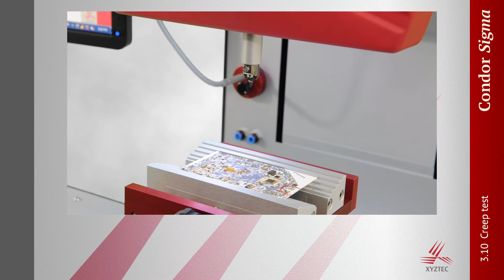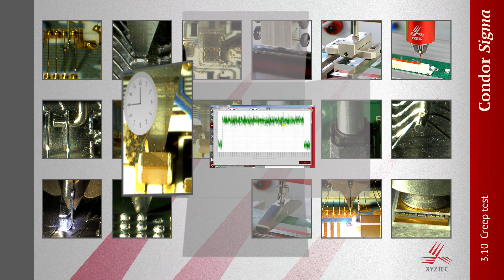Creep test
Video of a Condor Sigma performing a creep test.

The Condor Sigma is the most advanced bond tester on the market, combining the unique strengths of the Condor series with the latest technologies and innovations. Whether you need a dedicated or multipurpose bond tester, the Condor Sigma is the best choice featuring unparalleled 0.075% accuracy, the best ergonomics, highest throughput, maximum flexibility and the lowest cost of ownership.